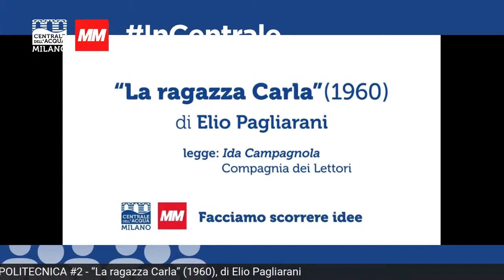POLITECNICA #2 “La ragazza Carla” (1960), di Elio Pagliarani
POLITECNICA è una rubrica realizzata in collaborazione con la Fondazione ISEC (Istituto per la Storia dell’Età Contemporanea) dedicata a raccontare lo sguardo degli scrittori italiani del '900 sul mondo dell’industria e del lavoro in fabbrica.

Continuano le lettura a cura della Compagnia dei Lettori di brani estratti da "Fabbrica di carta" (Laterza), a cura di Giorgio Bigatti (Fondazione ISEC) e Giuseppe Lupo (Università Cattolica di Milano). Il brano di oggi è un estratto da "La ragazza Carla" (1960), di Elio Pagliarani. Legge: Ida Campagnola.